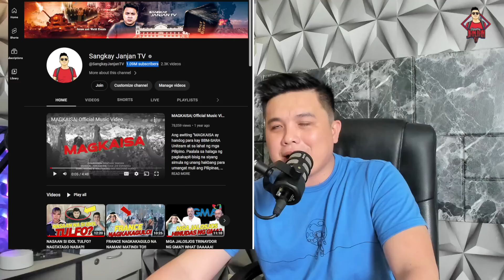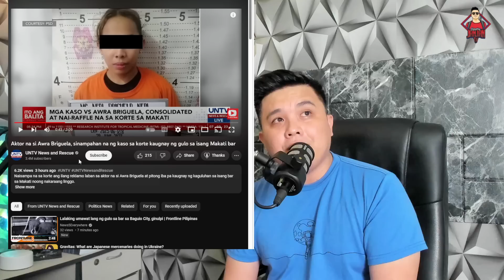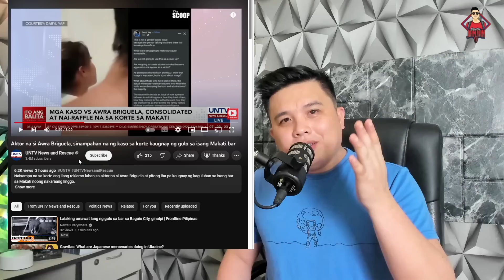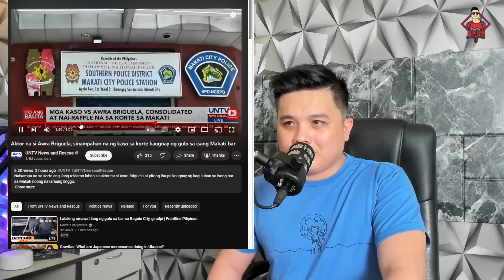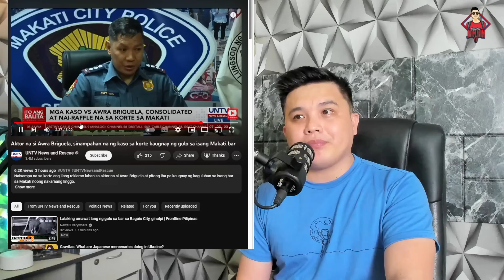MAY MASAMANG NANGYARI KAY AWRA!! WHAAAAAT?